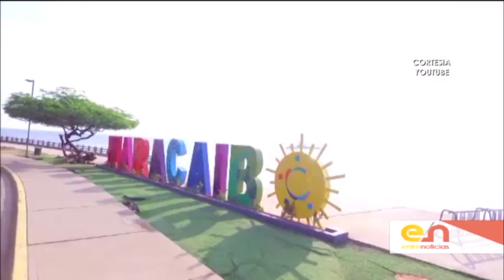Entre Noticias se unió a la celebración de La Chinita (6/9)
En el marco de los 309 años de la aparición de la virgen de Chiquinquirá, nuestro programa se unió al fervor mariano que embarga al estado Zulia